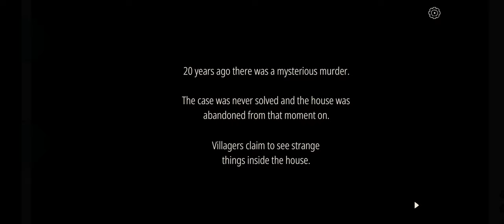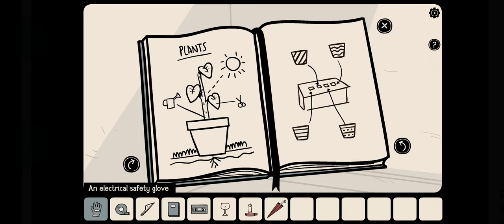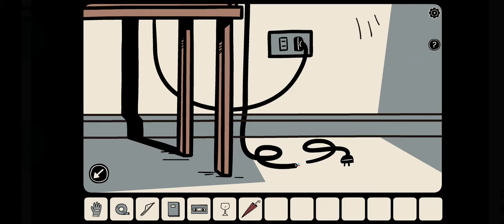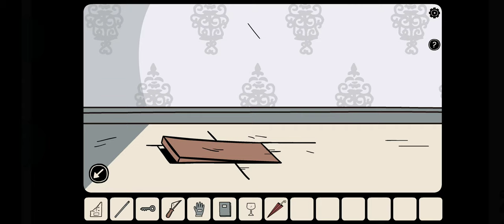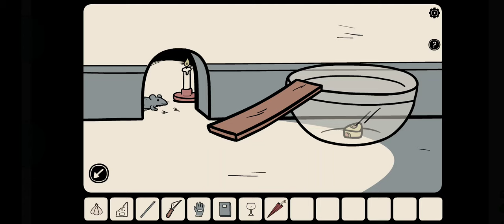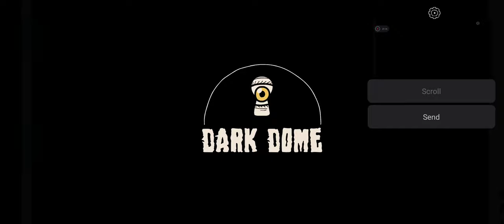The Girl In The Window Full Walkthrough - Dark Dome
The Girl In the Window Game Complete Walkthrough
The Girl In the Window how to unlock lock
the girl in the window how to turn on the tv

About Game:
The town of Hidden Town is scared. Very strange things are happening. Villagers claim to have seen the figure of a girl who looks out from the window of one of the houses. Which is very strange, because that house has been abandoned for 20 years.

The Girl in the Window is the first point and click game the Dark Dome with which the series of a dark town called Hidden Town would begin surrounded by ancient mysteries.